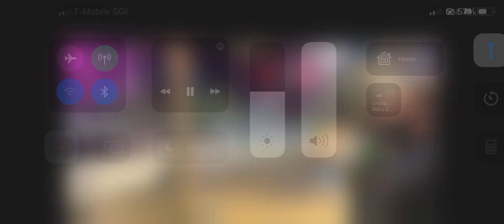We Don’t CHOOSE We Are CHOSEN 👑